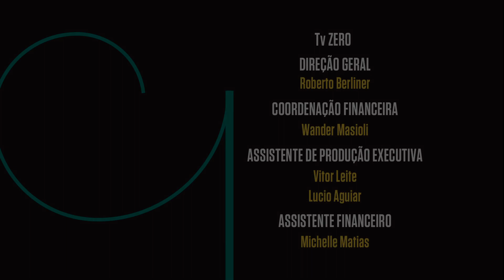Zé Nogueira convida Duofel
Água de Beber (Antonio Carlos Jobim / Vinícius de Moraes)
Dindi (Antonio Carlos Jobim / Aloysio de Oliveira)

Zé Nogueira - flauta em sol e sax soprano
Luiz Bueno - violões
Fernando Mello - violões

Estúdio 66 (2013)
Direção: Felipe Nepomuceno
Fotografia: Pablo Baião
Produção: Marcela Flores
Engenheiro de Audio: Duda Melo
Gravado no Estúdio Toca do Bandido